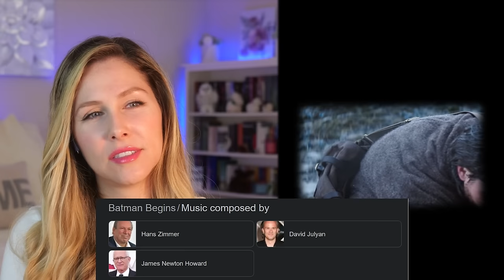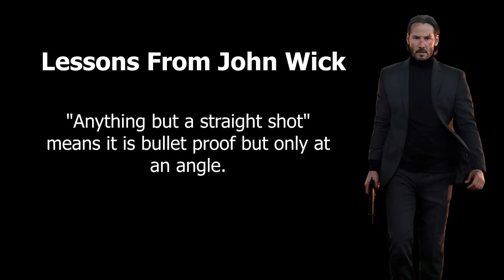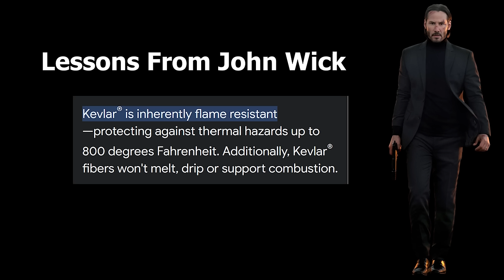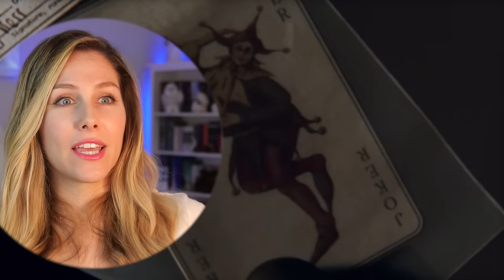Batman Begins I FIRST TIME REACTING I Movie Review & Commentary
9777 Wilshire Blvd 4th Floor